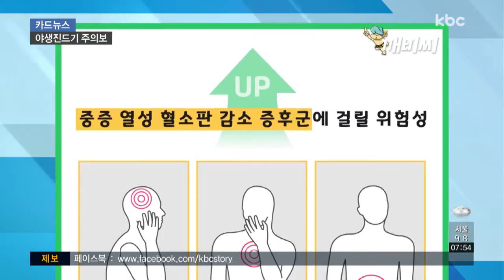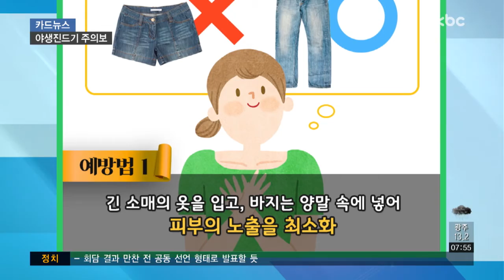[카드뉴스] 소풍갈 때, 야생진드기 조심하세요!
봄이 되면 운천저수지나 송산유원지 등에서 돗자리를 깔고 피크닉 즐기는 모습, 흔하게 볼 수 있는데요.

잔디 속에 불청객이 숨어있는 것, 알고 계셨나요?

이맘때쯤 활동이 활발해지는 야생진드기인데요.

가볍게 무시했다간 큰코다칠 수 있습니다.

야생진드기에 물리면 '중증 열성 혈소판 감소 증후군'이라는 질병에 걸릴 수 있는데요.

증상은 발열, 구토, 설사 등 감기나 장염과 비슷해 그냥 지나치는 경우가 많습니다.

하지만 야외활동을 하고 2주 이내에 증상이 나타났을 땐, 꼭 병원을 찾아야 하는데요.

면역력이 약한 어린이나 노약자 등이 감염될 경우엔 사망할 수도 있기 때문입니다.

'중증 열성 혈소판 감소 증후군'은 치사율이 최고 30%에 달하지만, 아직 만들어진 백신이 없어서 예방하는 것밖엔 방법이 없는데요.

봄철 야외 활동을 할 땐 긴 소매의 옷을 입고, 바지는 양말 속에 넣어 피부를 노출시키는 걸 피해야 합니다.

야외에서 작업하는 경우엔 진드기 기피제를 사용하고, 풀밭에 옷을 벗어두거나 눕는 행동을 하지 않아야 하고요.

휴식을 취할 땐 돗자리를 깔아야 합니다.

반려동물과 산책을 했을 땐 반려동물의 털에 진드기가 붙어올 수도 있어 반드시 목욕과 함께 빗질을 해야 하고요.

외출 후엔 옷을 털거나 바로 세탁을 하고, 몸에 진드기가 붙어있거나 물린 자국은 없는지 꼼꼼하게 확인합니다.

피크닉 떠날 땐 야생진드기 조심해야 한다는 것 잊지 마세요.